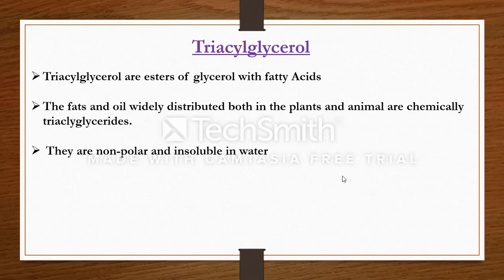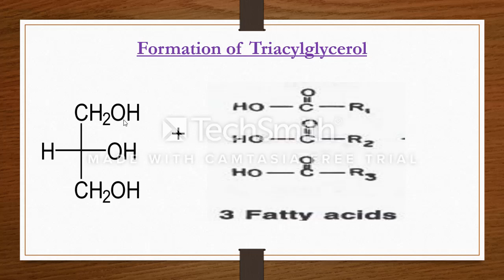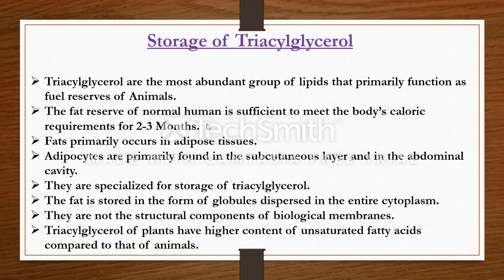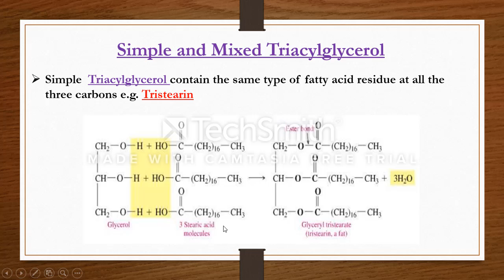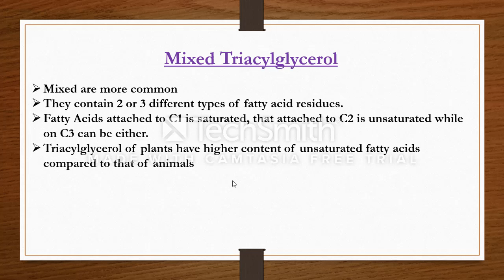Triacylglycerols by Mr.M.Furqan for MSC Zoology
Biochemistry-1